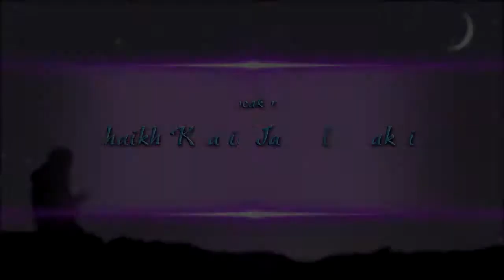Ramzan Mein Khaas Aamaal Kya Kya Karen - Shaikh Khalid Jameel Makki - iPlus TV